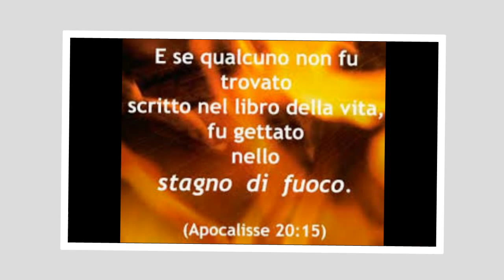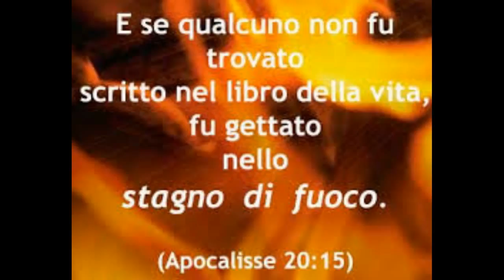MEDJUGORIE VICKA VISITA INFERNO,PARADISO E PURGATORIO .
In questa terra siamo solo di passaggio...siamo in prova..La Madonna ci invita sempre a pregare e a convertirci per godere un giorno del Paradiso. Amen.